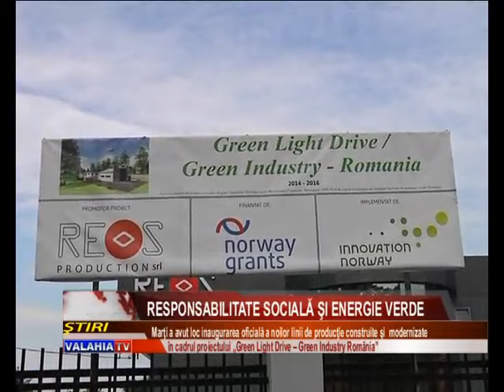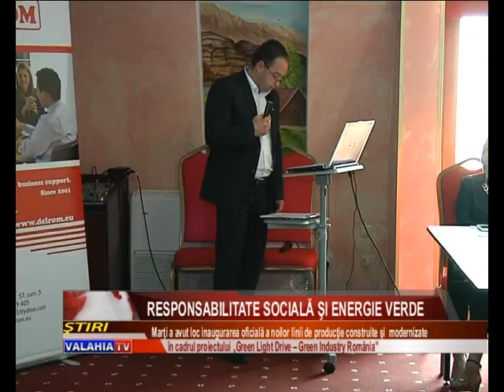Responsabilitate socială şi energie verde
Noi linii de producţie, construite şi modernizate în cadrul unui proiect susţinut de guvernul norvegian au fost inaugurate marţi, la Giurgiu. Pe lângă îmbunătăţirea condiţiilor de mediu şi creşterea gradului de confort pentru angajaţi, firma respectivă va face noi angajări de personal din rândul tinerilor. Prin urmare; cel puţin 20 de locuri de muncă „verzi” vor fi create.